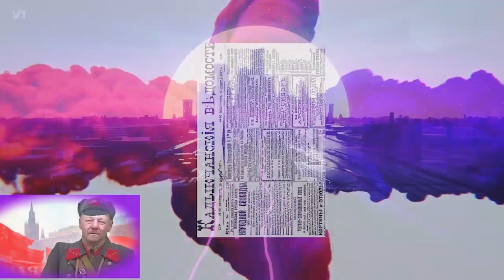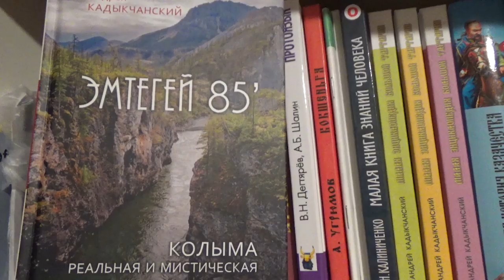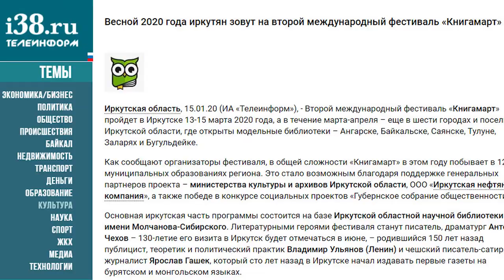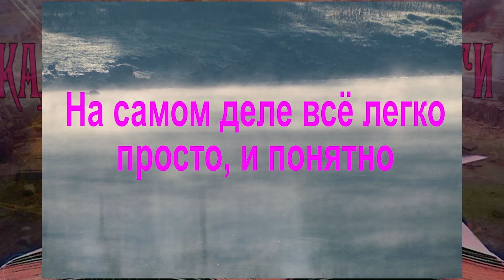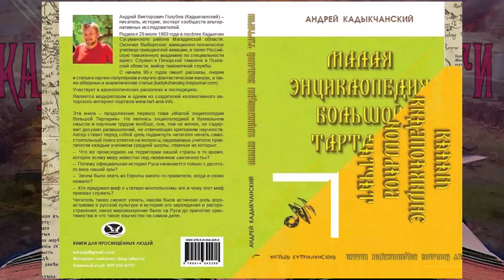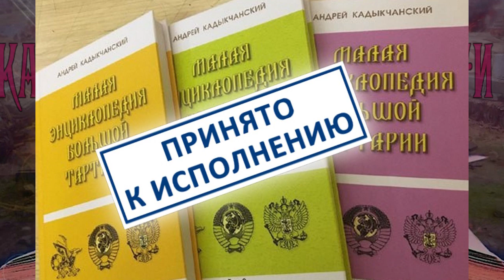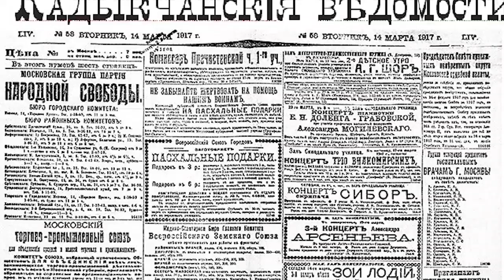Курс Тартароведения начнётся в Иркутске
Киножурнал КАДЫКЧАНСКIЯ  ВѣДОМОСТИ обо всём, что заинтересовало меня и чем хочется поделиться, а также здесь появляются все новости, объявления и манифесты. Выпуск № 22 – о событиях, предстоящих в 2020 г. на ежегодном фестивале КНИГАМАРТ в Иркутске.

Отдельная благодарность автору и исполнителю музыки к фильму. Это мой земляк, кадыкчанец Виктор Романов iCENTURY

Книги Андрея Кадыкчанского:
Малая энциклопедия большой Тартарии